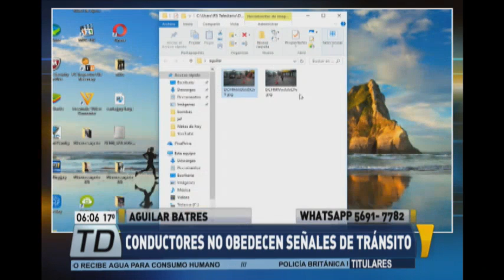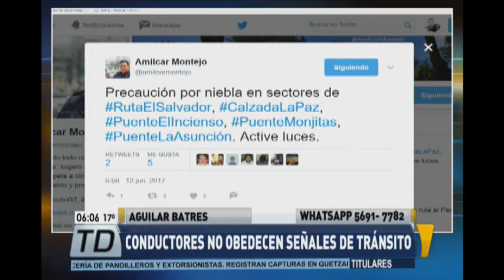Conductores no respetan señales de tránsito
Una fotografía muestra cómo un motociclista avanza por entre una acera peatonal, dejando de lado el respeto a las normales viales básicas. Estas actitudes se muestran una y otra vez en el país